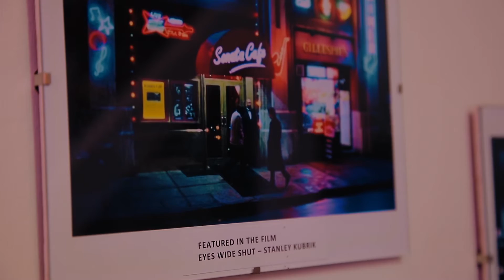The Perfect Job n.3 - The Neon Lights Artist (London - England)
Marcus Bracey è titolare del Gods Own Junkyard, il più grande magazzino di neon vintage d'Europa.
All'interno del suo laboratorio vengono realizzate a mano insegne luminose al neon, così come facevano suo padre e suo nonno prima di lui; l'obiettivo è quello di rendere felici i propri clienti sia che chiedano luci per una vetrina, per un negozio o per un film.
Marcus è felice di alzarsi la mattina per recarsi al suo laboratorio, vede la sua professione come perfetta: lo ispira, lo affascina e viene stregato dalle reazioni dei suoi clienti.

The Perfect Job è un’indagine sulla frontiera del lavoro. Raccoglie le storie di chi sta riscoprendo i vecchi mestieri grazie alla tecnologia, di giovani artigiani e di makers; i ragazzi che sono la faccia pulita dell’Italia e che ce l’hanno fatta.
The Perfect Job lancia una serie di video interviste con maker e artigiani che fanno un lavoro incredibile e particolare, che sono innamorati della loro professione tanto da diventare i migliori nel loro settore.